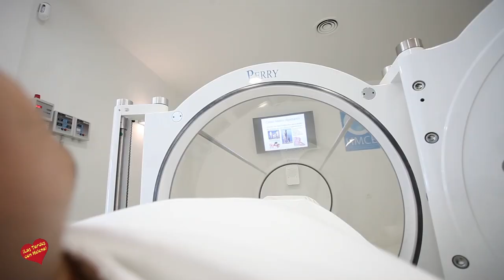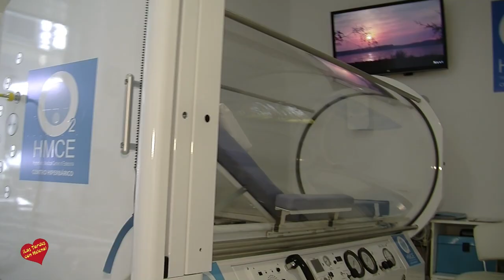Centro Médico Hierbarico Esteppona